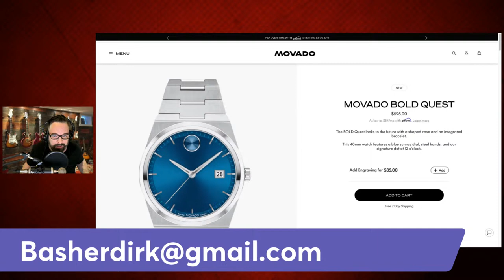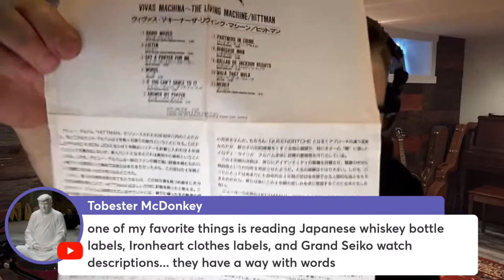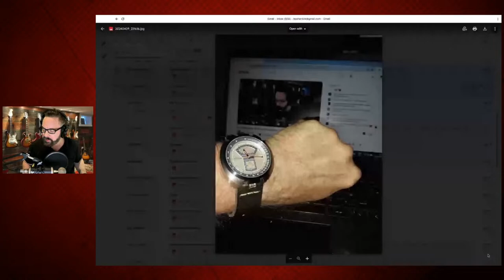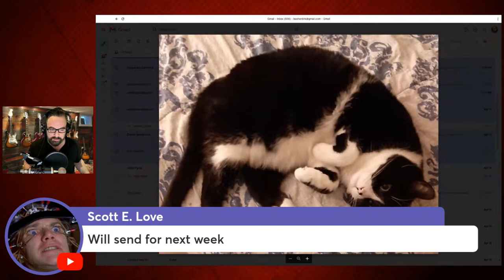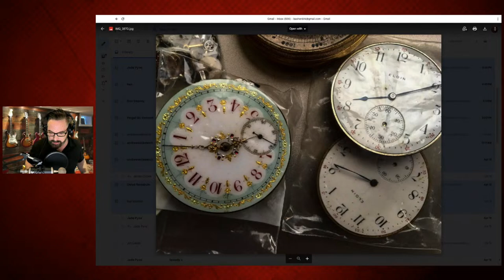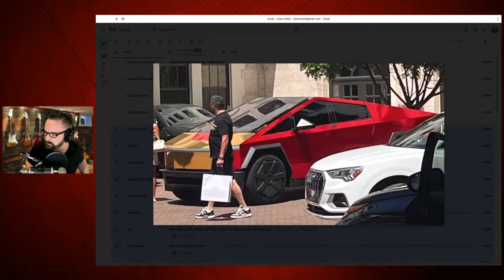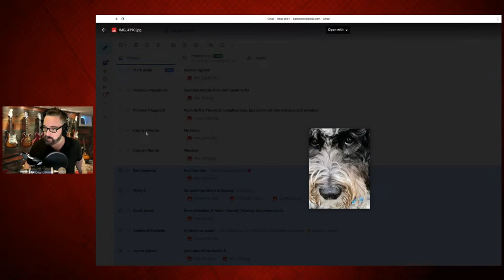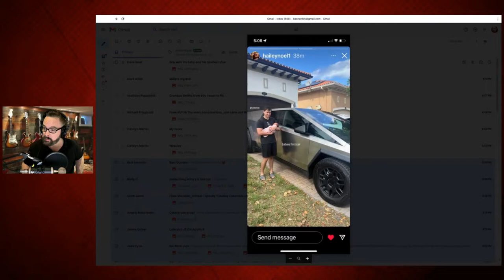Dirk Weekdays / Speedy Tuesday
Grab your speedy or whatever makes you happy.

Bashtards gallery